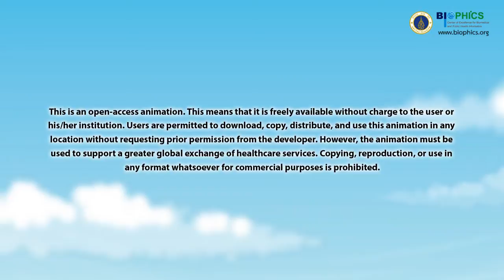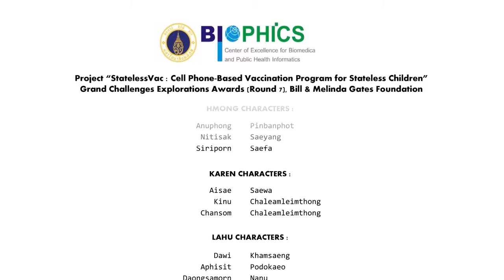Hepatitis B (Lisu version)